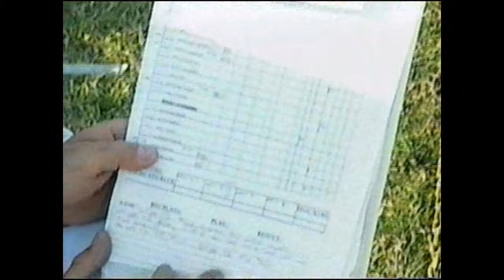Rawly's Football Game Fall '95